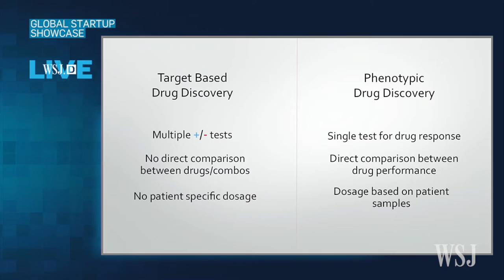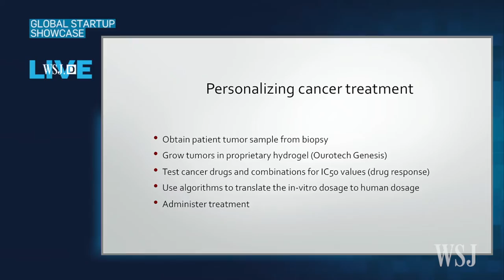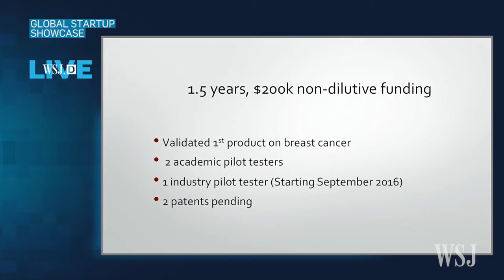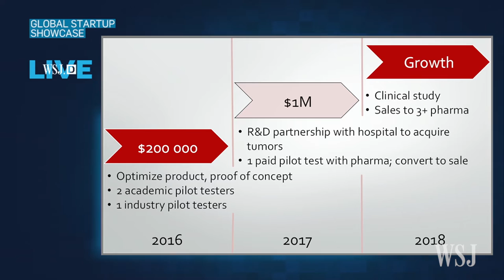Startup Showcase Finalist: Ourotech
Ourotech Founder and CEO Duleek Ranatunga presents his company at the WSJDLive conference in Laguna Beach, Calif.